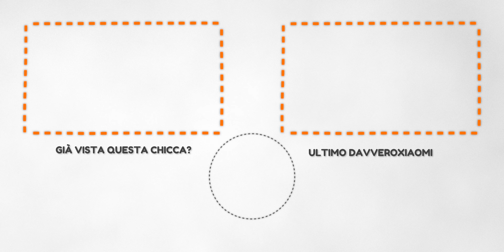Xiaomi Smartwatch Amazfit Bip | 6 Pro - 2 Contro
Link prodotto nuova versione

(ricordati di cercare il prodotto al suo interno, spesso i Coupons vengono riattivati)

Canale di offerte NON SOLO Xiaomi? Ecco il migliore

La musica di ogni video? Wash - Monako.
Dove la scelgo? Su Artlist. E qui vi regalo 2 mesi GRATIS